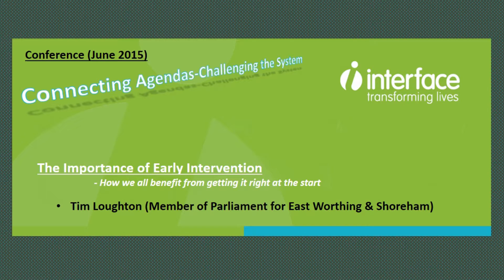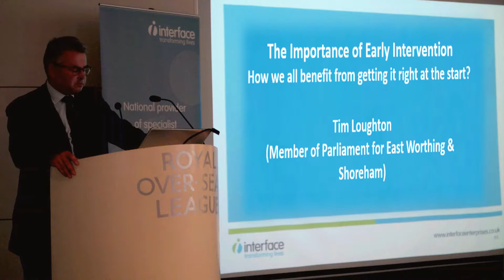4 The Importance of Early Intervention - Tim Loughton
The Importance of Early Intervention